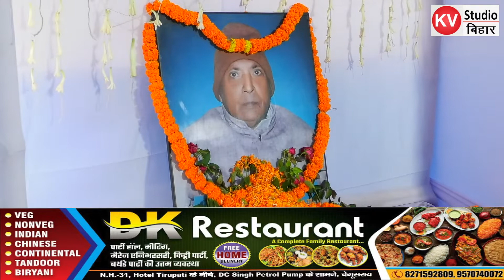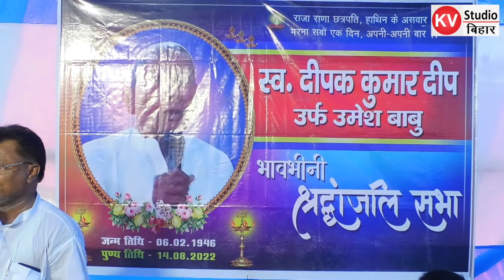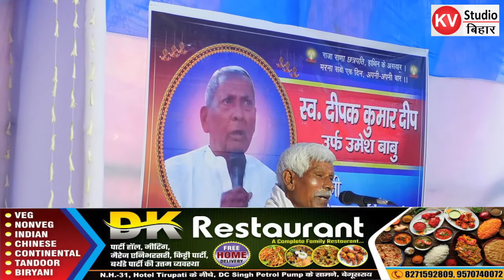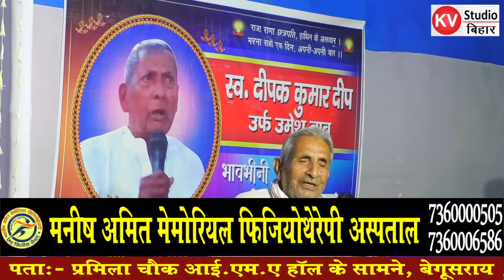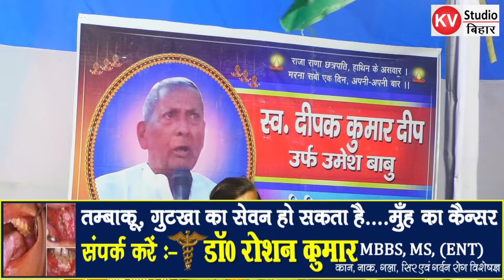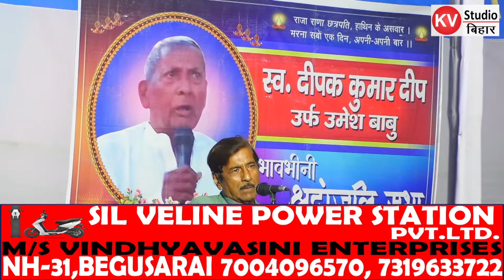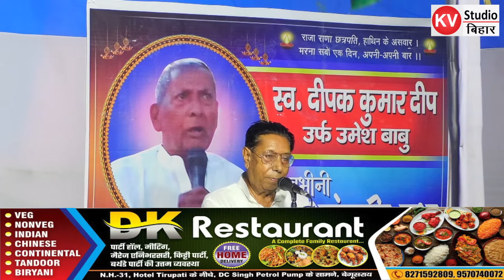कांग्रेस के समर्पित सिपाही वरिष्ठ कांग्रेसी नेता स्व. दीपक कुमार दीप जी को भावभीनी श्रद्धांजलि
कांग्रेस के समर्पित सिपाही वरिष्ठ कांग्रेसी नेता स्व. दीपक कुमार दीप उर्फ उमेश बाबू को भावभीनी श्रद्धांजलि. बेगूसराय में सच्चे, कर्मठ, ईमानदार और समाजिक कार्यकर्ता के रुप में जीवन बिताया.